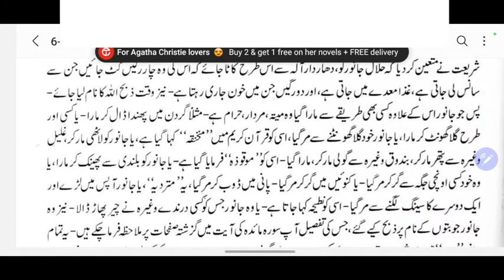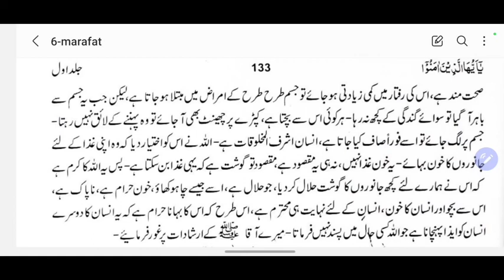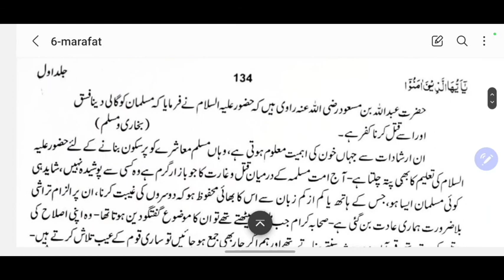يا أيها الذين أمنو Part-14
حضرة علامة سيد سعادت علي قادري

Chapters:
00:00 شكر كا طريقہ
9:46 شكاري جانور
03:54 ميتہ
15:13 دم, خون